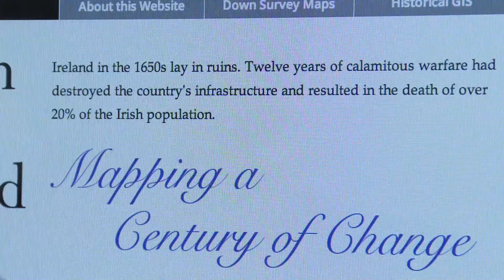Provost Dr Patrick Prendergast talks to Dr Myles Dungan on Trinity’s Strategic Plan 2014-2019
Provost, Dr Patrick Prendergast talks to Broadcaster and Historian, Dr Myles Dungan on Trinity’s Strategic Plan 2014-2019